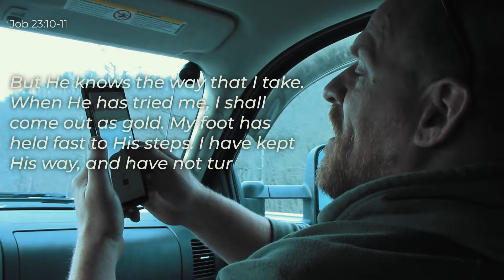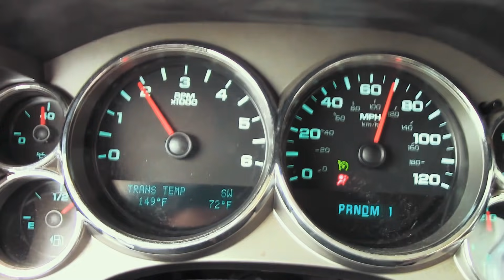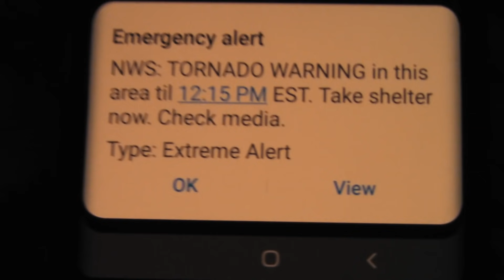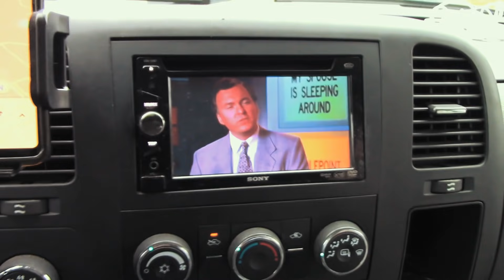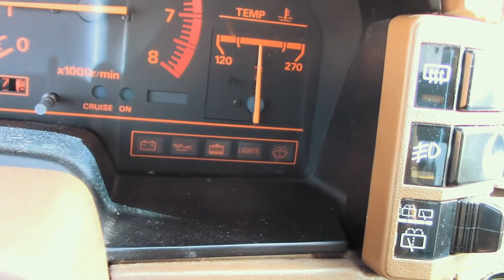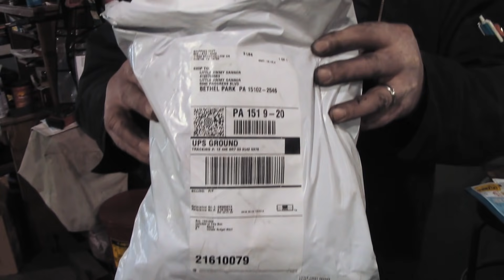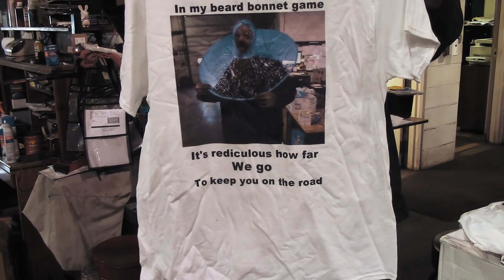Florida Trip To Buy A Rust Free 86 Nissan 300zx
Join me my boys on this epic road trip to Florida, as we pick up a rust free 1986 Nissan 300zx.